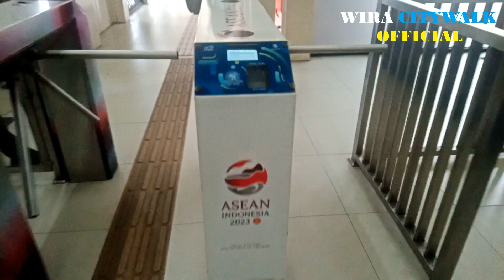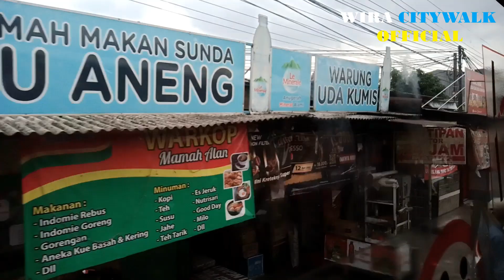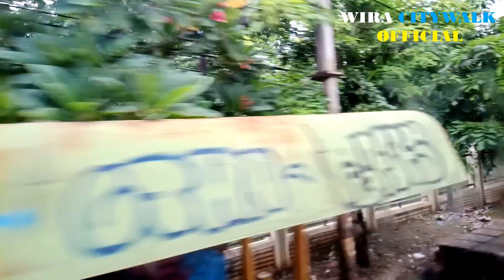FULL TRIP TransJakarta Koridor B21 Cawang - Bekasi Timur Kini Menggunakan Bus Metrotrans Low Deck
Oke Bro dan Sis jadi TransJakarta Koridor B21 rute Cawang - Bekasi TImur yang dulunya menggunakan Bus High Deck Single Hino DMR bisa naiknya di Halte BRT Cawang nah mulai 8 Februari 2024 TransJakarta Koridor B21 di modifikasi menjadi Bus metrotrans Oren alias Bus Low Deck jadi Bro dan Sis sudah gak bisa naiknya di Halte BRT dan harus bayar 2 kali bahkan naiknya itu turun dari JPO BNN.

Untuk startnya itu di Halte non BRT BNN 2 yang ke arah Halim atau kalau Koridor 9 itu ke arah Pinang Ranti jadi yang terdampak pakai Bus Low Entry justru rute BDST kayak Koridor 2B, D11, S11, B11, dan B21 kecuali Koridor T12, T11, S21, dan S22 saat ini masih pakai Bus Single High Entry Hino DMR. Bus yang aku pakai menggunakan Bus Metrotrans Low Entry Mercedes Benz Karoseri Nusantara Gemilang nah pas aku naik seperti biasa kalau penumpang TransJakarta ke Bekasi Timur itu lumayan ramai banget walaupun di downgrade jadi Bus Low Deck.

Memang sih Bus Low Entry ini sangat ramah untuk lansia namun kalau transit misal menggunakan Bus High Deck BRT yang beralih ke Bus Low Deck apalagi ini di Halte Cawang yang gak ramah kebutuhan khusus paling ada lift di JPO namun itu di kelola dari LRT Jabodebek soalnya JPO BNN itu kebanyakan tangga bukan ramp kalau menurut aku gak ramah untuk lansia Ibu Hamil, dan kaum difabel.

Untuk perjalanan dari BNN 2 ke Bekasi TImur itu hampir 1 jam kalau hari Minggu enaknya gak macet di Tol Jakarta - Cikampek justru Bus inikan ada speed limit 50 Km/Jam tapi khusus rute penyangga Jakarta itu di tingkatkan menjadi 70 Km/Jam. Jadi kalau di hari Minggu aku satu - satunya yang masih di Bus hingga ke Halte terakhir Groserindo kebanyakan penumpang Koridor B21 itu pada turun di Halte Tol Bekasi Timur 2, Bulak Kapal 4, dan Sumperindo Bulak Kapal 2.

Jam Operasional Koridor B21 : Setiap hari jam 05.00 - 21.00 (Bekasi TImur) & jam 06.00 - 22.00 (BNN 2)